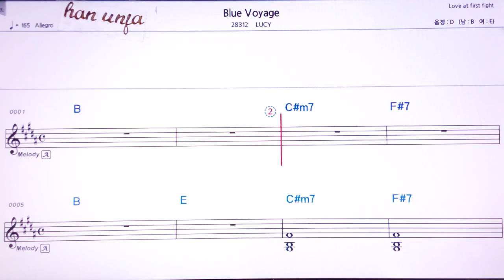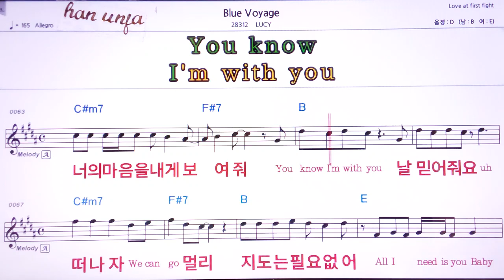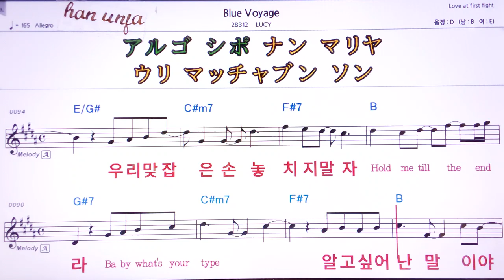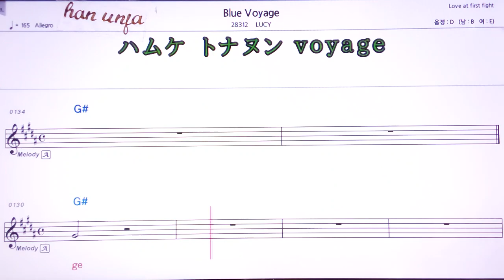💖Blue Voyage/LUCY 👍MR,유투브 노래방, 가라오케, 악보, 코드, 가사 ,Karaoke,반주